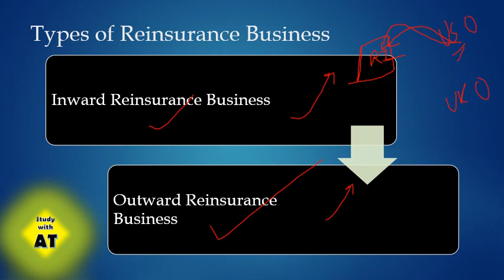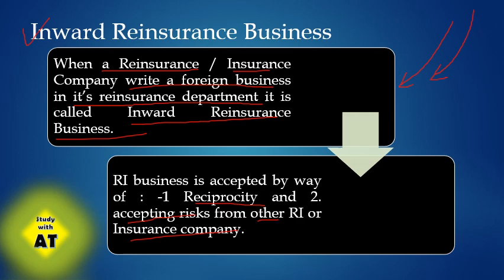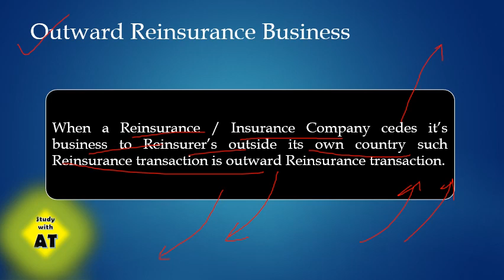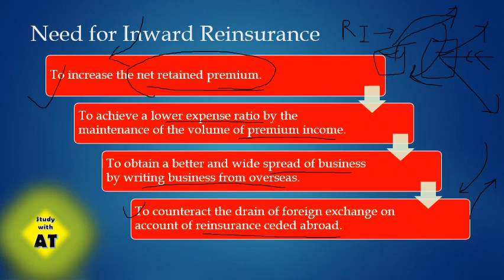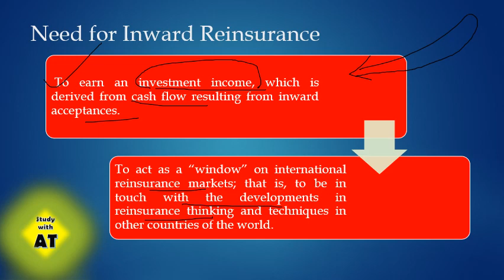IC 85 Chapter-13 Inward Reinsurance Business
Insurance Institute of India , Licentiate Study Material for free by a fellow of Insurance Institute.

Come join the journey to Licentiate Associate Fellowship of Insurance Institute of India by AT, A fellow of Insurance Institute of India.

Come learn and grow with us.